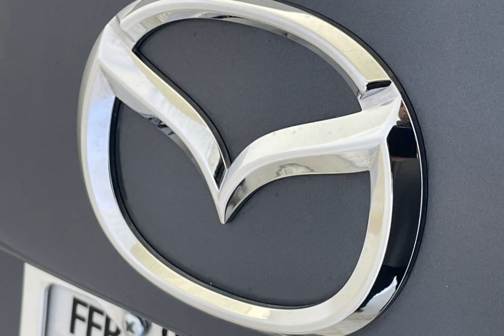2023 Mazda CX-9 27478SL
2023 Mazda CX-9 27478SL